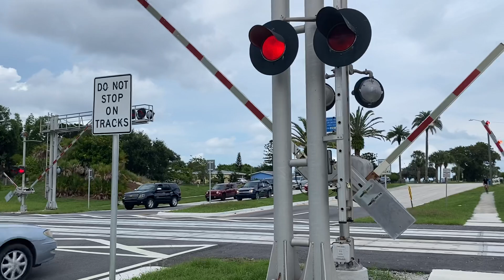FEC TRAIN 206 @ 4:32pm 9-26-22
Northbound Fec engines 813, lng tender 309,818,&438 leading rock,intermodal,& few box cars